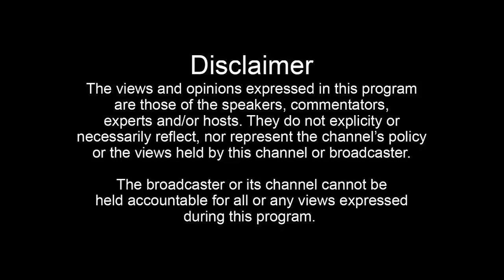OG Michael Jermaine: His Brother Lil Troy, Southside & SLAB History, Serving 2 Life Sentences + More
Join the Donnie Houston TV membership for more exclusive content:
OG Michael Jermaine is Lil Troy's brother and is currently serving two life sentences. He's been mentioned on a lot of episodes when talking about the southside and in his first ever interview, he gives a lot of history on everything from the streets to SLAB to getting locked up, possibly coming home and a lot more.